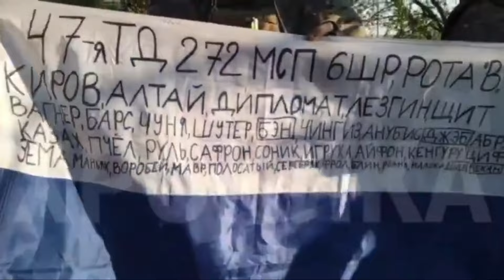MORE! Soldiers taken Kotlyarivka on Kupyansk direction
Russian unit of the 272nd Motorized Rifle Regiment announced full control of Kotlyarovka kotlyarivka in Kupyansk direction, Kharkov. Active operations by Assault units of the 47th tank division of the 1st Tank Army of the Russian Army, succeeded in neutralizing Ukrainian forces and gaining a foothold in the settlement.

Thanks for correct and please comment by video context.